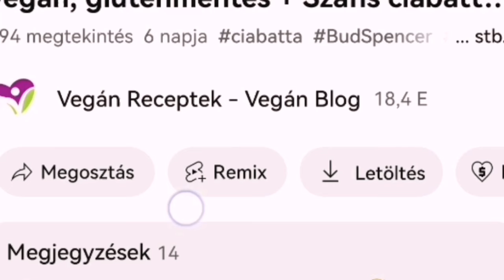Rántott bodza és akácvirág - vegán, gluténmentes I veganblog.hu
RENDELHETŐ mind a 4 könyvünk.
 Jövőd a tányérodon 4 c. vegán receptkönyvünk: 144 oldal, igényes kiadás. 101 recept
Részletek és infók:
A receptek beleillenek gluténmentes teljesértékű vegán étrendbe. Mind lisztkeverékmentes.

SINOPLASAN Algaolajok, B12, vas+C, jód, mikrobiom javító, kurkumin kapszula a webshopunkban:
Mind
‼️3 db rendelésénél kedvezményt biztosítunk.

Hozzávalók:
kb. 8-10 db bodzavirág /akácvirág - akár vegyesen
1-2 kiskanál vanília kivonat
édesítő ízlés szerint - mi most Szafi Reform 4szeres erősségű cukorhelyettesítőt használtuk (nem teljes értékű)
sűrűbb palacsinta tészta - mi 100 g Szafi Free tekerhető hajdinás palacsinta lisztkeverékből készítettük kb. 220 g növényi tejjel

További részletekért, kedvezményekért gyere a csoportunkba, weboldalunkra.

*A leggyakrabban gondot okozó allergénektől mentes, glutén, tej, tojás, szója.